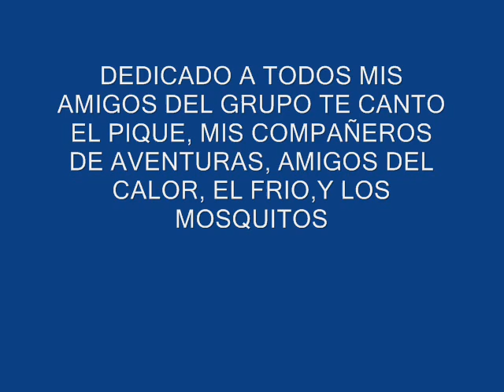PELICULA 2015 DEDICADO A MIS AMIGOS DEL GRUPO TE CANTO EL PIQUE